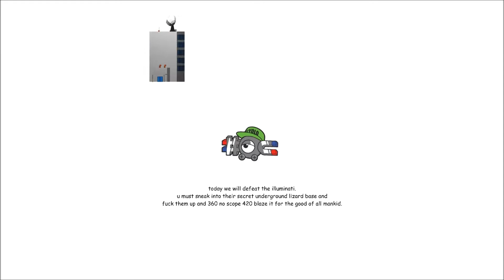GAME OF THE YEAR 420 BLAZE IT - Shrek get's 360 noscoped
8/8 m8 - IGN